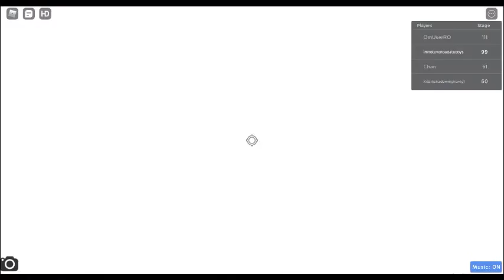no jump difficulty chart obby stages 99-102 [part 6]